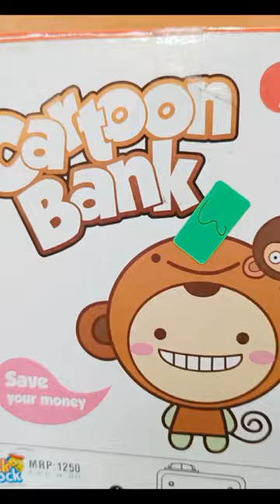𝗜𝗻𝘁𝗿𝗼𝗱𝘂𝗰𝗶𝗻𝗴 𝘁𝗵𝗲 𝗠𝗶𝗻𝗶𝗼𝗻𝘀 𝗘𝗹𝗲𝗰𝘁𝗿𝗼𝗻𝗶𝗰 𝗟𝗼𝗰𝗸 𝗖𝗼𝗶𝗻 𝗕𝗮𝗻𝗸 - 𝗔 𝗣𝗹𝗮𝘆𝗳𝘂𝗹 𝗪𝗮𝘆 𝘁𝗼 𝗦𝗮𝘃𝗲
Say hello to the Minions Kids Piggy Savings ATM Bank with an electronic lock! 🙌 This quirky coin bank brings the beloved Minions to your child's savings routine. Encourage them to deposit coins, set their secret code, and watch as their savings grow. Join the Minions savings journey today! 💛💰